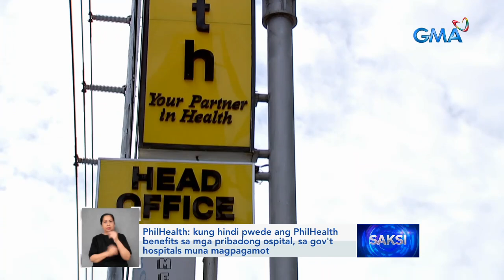Ilan pang malalaking ospital sa probinsya, makikiisa sa PhilHealth Holiday | Saksi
Ilang malalaking ospital sa Iloilo at Batangas ang sasali sa PhilHealth holiday sa pagsisimula ng 2022. Sa kabila 'yan ng panawagan ng PhilHealth na wag na itong ituloy.